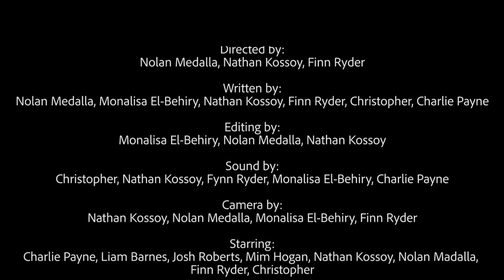Parents Day Panic